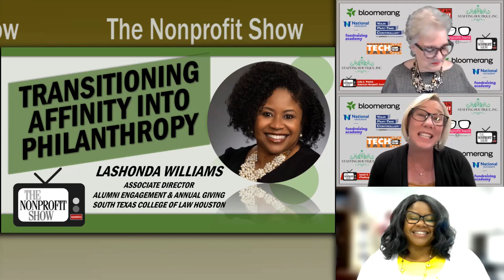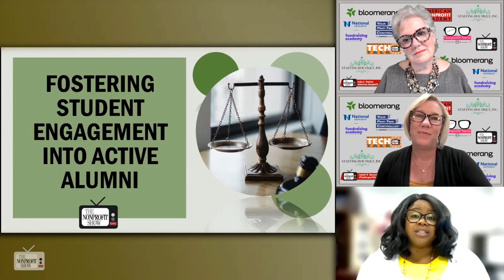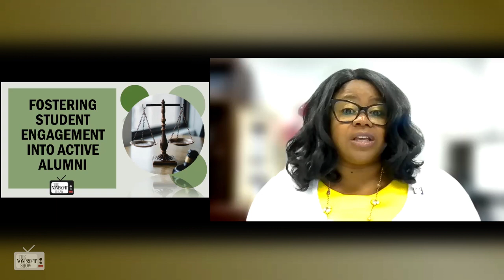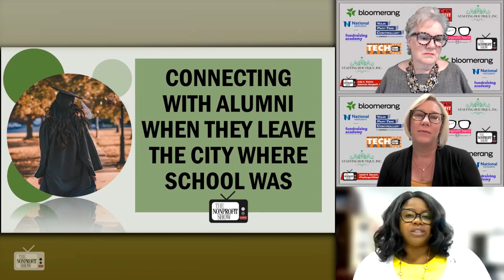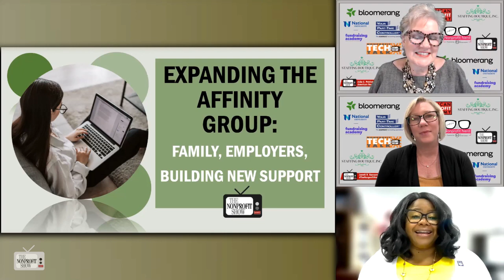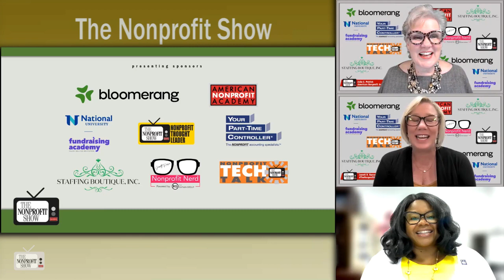Transitioning Affinity Into Philanthropy! (Alumni Fundraising)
The role of stewardship through affiliation in fostering alumni philanthropy, and the long-term benefits of engaging alumni beyond graduation, with Lashonda Williams, as the Associate Director of Alumni Engagement and Annual Giving at South Texas College of Law Houston. LaShonda describes the significance of building relationships with students during their academic journey, highlighting the value of maintaining communication with students during their time at the school and mentions the successful implementation of a student giving day and senior gift challenge to encourage philanthropy among students. She also shares the value of stewardship by connecting scholarship recipients with their donors, creating meaningful experiences, and cultivating relationships that extend beyond graduation.

LaShonda further explains that fostering student engagement is the foundation for building a productive alumni donor base. She mentions the role of student organizations and individual connections in the philanthropic space. LaShonda emphasizes the importance of making students aware of the significance of philanthropy and how it supports their education. She discusses the impact of scholarships and the need to connect scholarship recipients with their donors to foster stewardship, gratitude, and mentorship.

She suggests delivering alumni SWAG as a recognition of their first gift and other ways to create opportunities for alumni to provide feedback on their priorities and interests.

The hosts, Julia Patrick and Jarrett Ransom, also give a “Tip of the Hat” to the South Texas College of Law's centennial celebration and the achievement of reaching 100 years as the oldest law school in Texas.